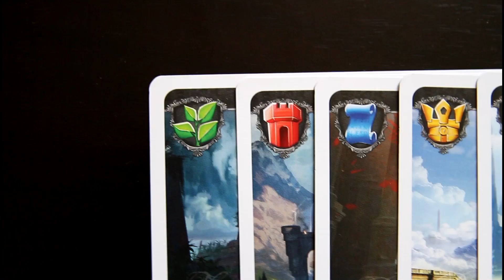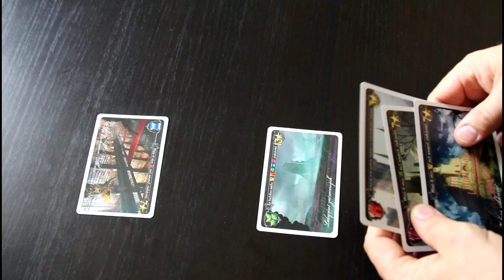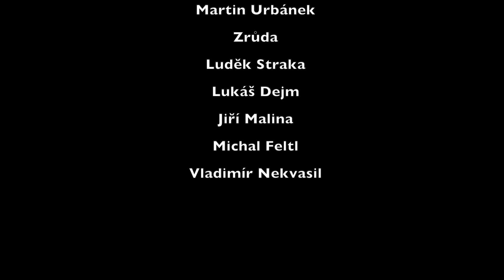RECENZE (Youda): Ve víru věků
Málo karet - hodně možností. Taková je hra Ve víru věků, ale obstojí při podrobném přezkoumání?

Název: Ve víru věků
Počet hráčů: 2
Herní doba: 15 minut
Designer: Kristian Čurla
Vydavatel: RexHry